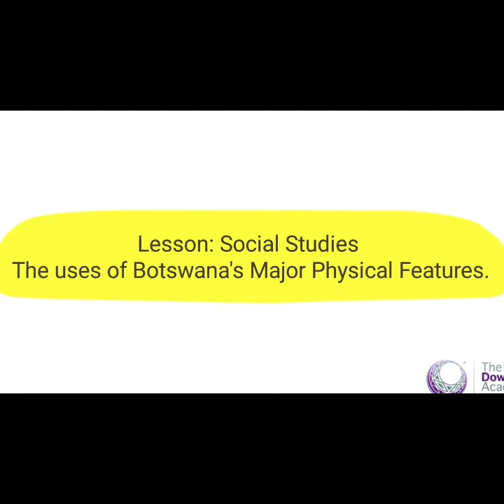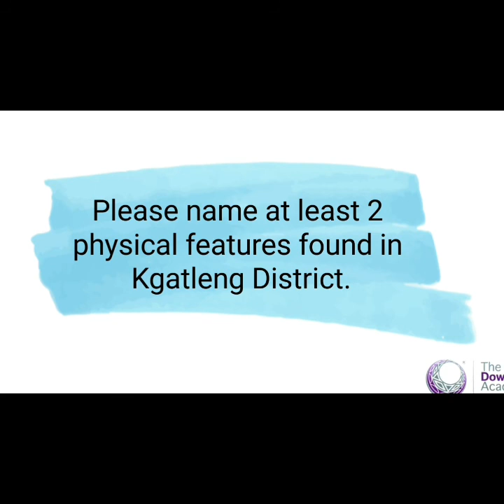Standard 5 Social Studies- The uses of Botswana's Major Physical features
Botswana's Major Physical features and their uses